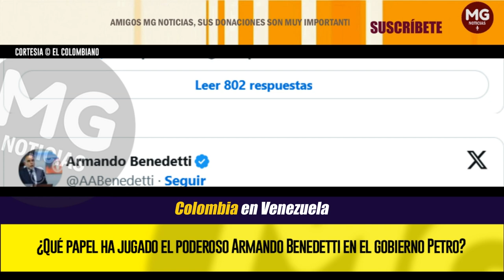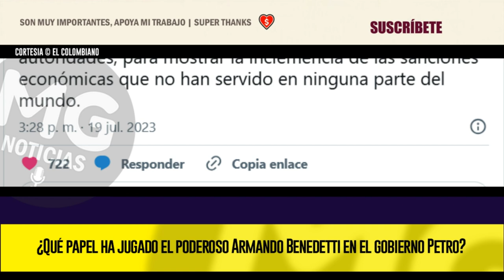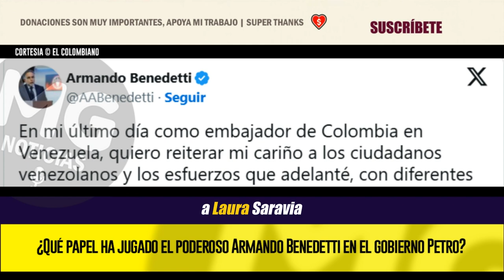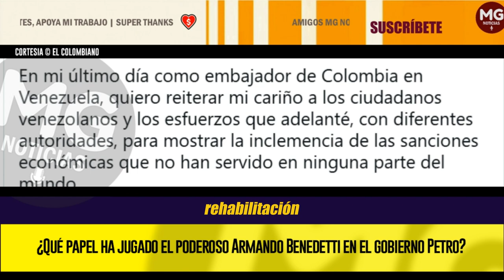EL PODEROSO ARMANDO BENEDETTI 🔴 ¿QUÉ PAPEL HA JUGADO EN EL GOBIERNO PETRO?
El excongresista que dejó de ser embajador de Colombia ante la FAO para convertirse en consejero presidencial ha revelado en ocasiones su importancia en la financiación de la campaña presidencial de Petro.
EL COLOMBIANO